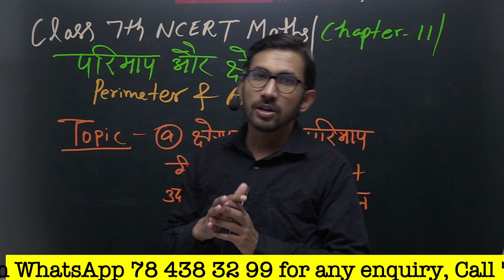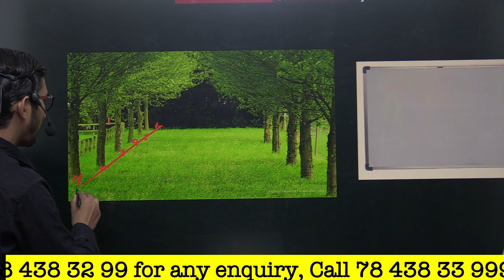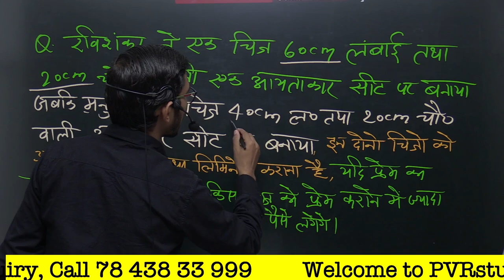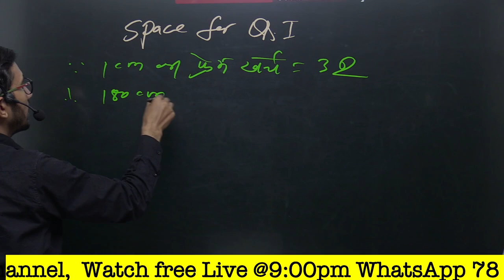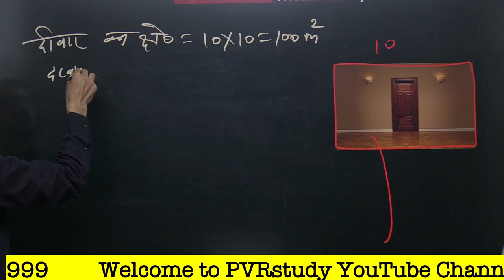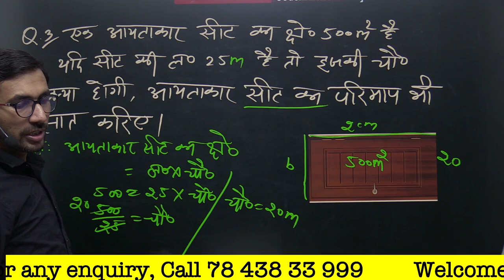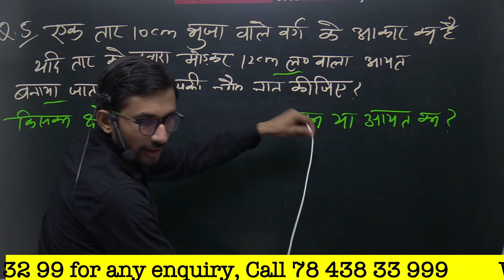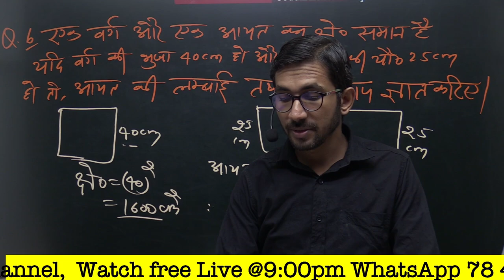Perimeter and Area - Chapter 11 - Introduction - NCERT Class 7th Maths Solutions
Perimeter and Area - Chapter 11 - Introduction - NCERT Class 7th